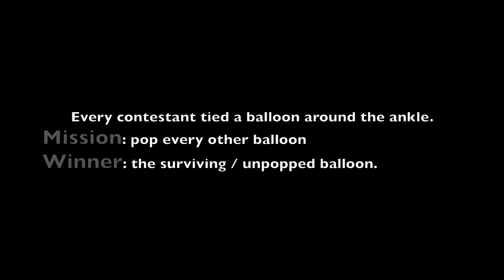Christmas Party: Popping Balloons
Tiena Health Family Medicine celebrates Christmas with employees. 12/11/15
Popping Balloons game was set up to reward the owner of the last balloon standing.
Christmas Party: Bag the most marshmallow